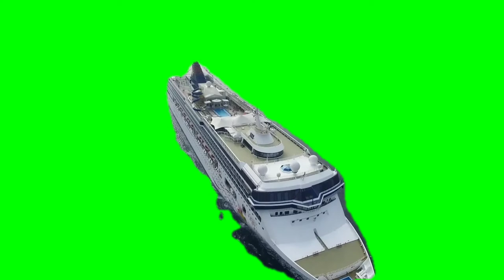Green screen cruise ship